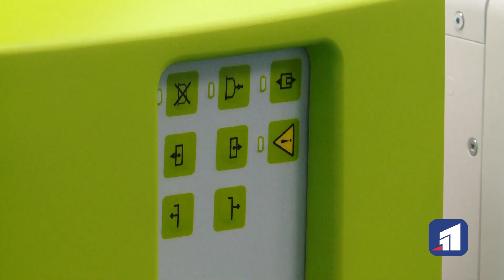У Дніпрі відкрили оновлене приймальне відділення лікарні швидкої допомоги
У Дніпрі відкрили оновлене приймальне відділення лікарні швидкої допомоги. Капітальний ремонт будівлі профінансував Світовий банк. А от сучасне обладнання придбали коштом бюджету міста. Медзаклад проінспектував мер Борис Філатов. У будівлі повністю перепланували терапевтичне відділення: замінили покрівлю та вікна, утеплили фасад